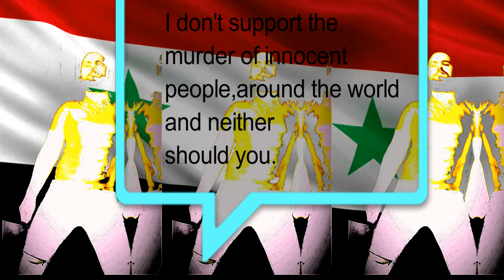Colin - Where Is Love ? (Aşk Versiyon)(Müzik Klip)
Taken from the Album Where Is Love ? available on

Written-Produced by: Colin